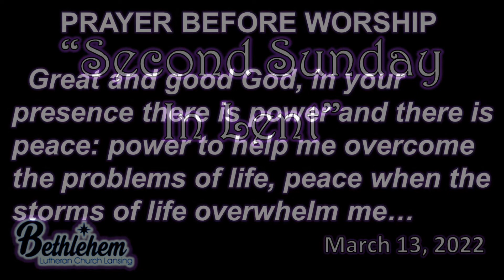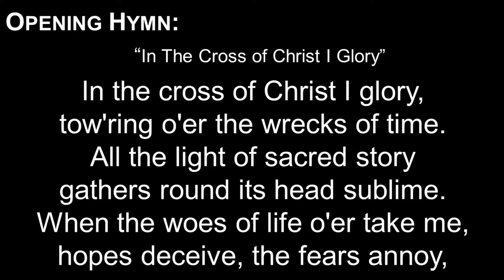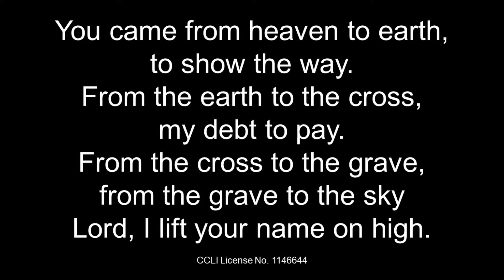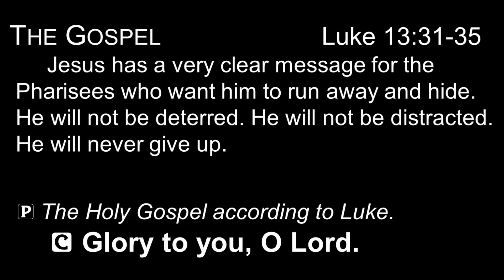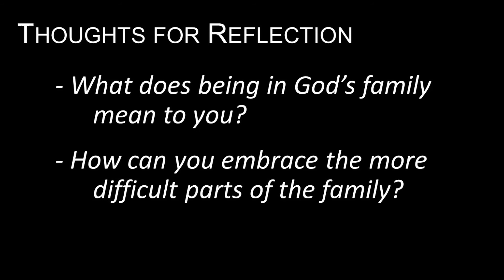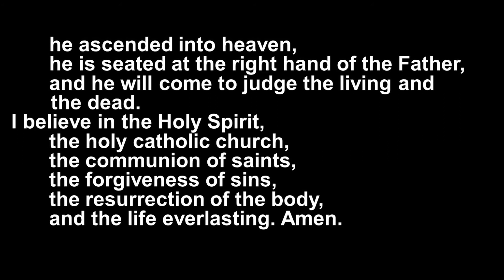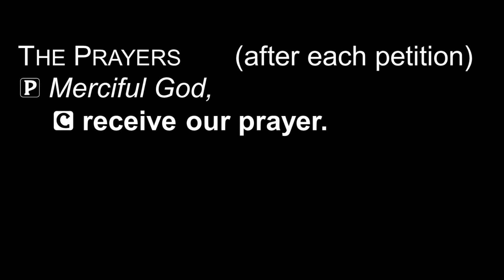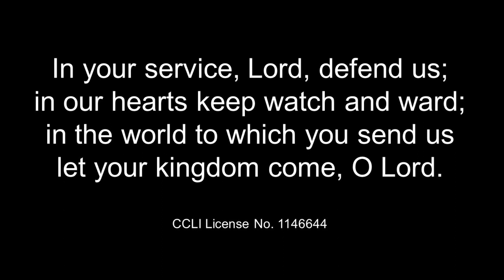031322 Lent 2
Worship From Bethlehem Evangelical Lutheran Church, Lansing, MI, for the Second Sunday in Lent, March 13, 2022